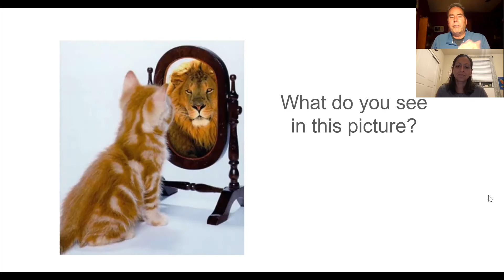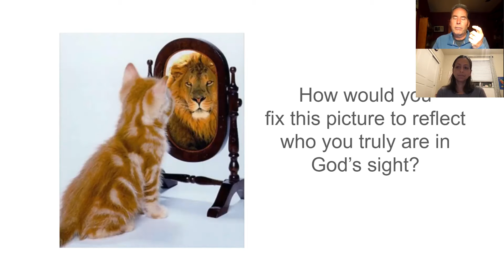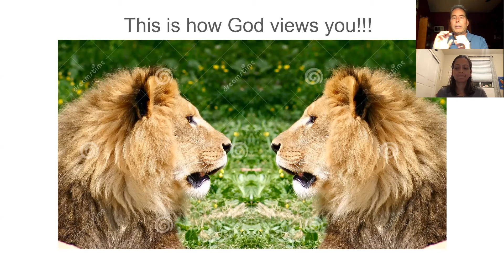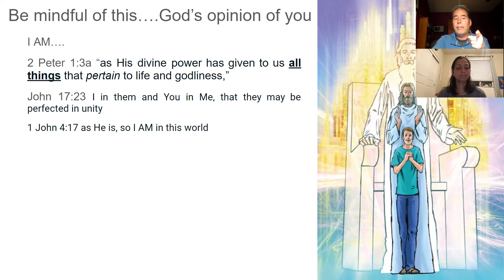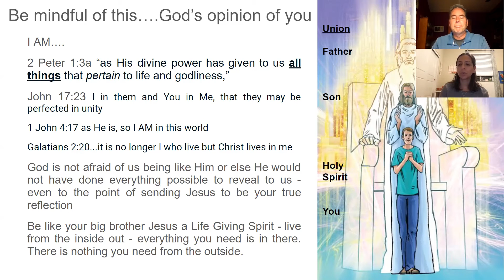03-03-21 - Mindful Challenge Discussion - Wednesday Night Live